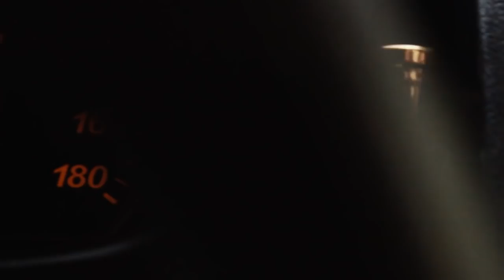Rajin Sedekah Tapi Jarang Sholat | Buya Yahya Menjawab